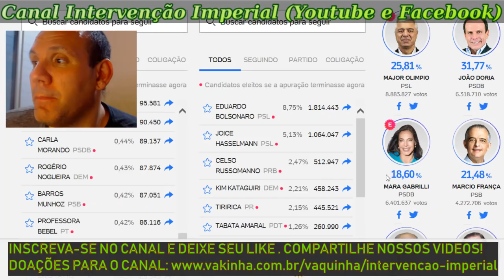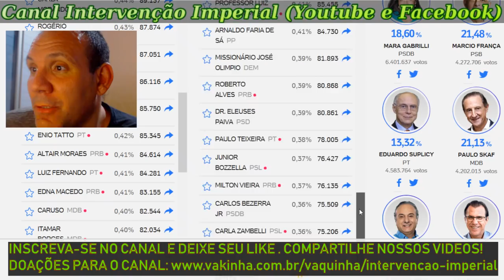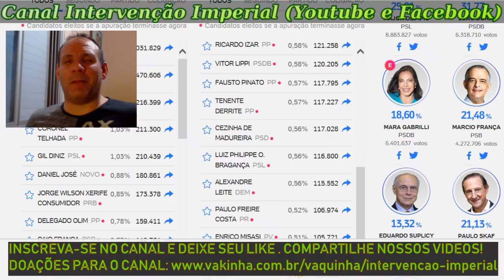Monarquistas eleitos e carla zambelli no finalzinho eleita? Festa dos monarquistas